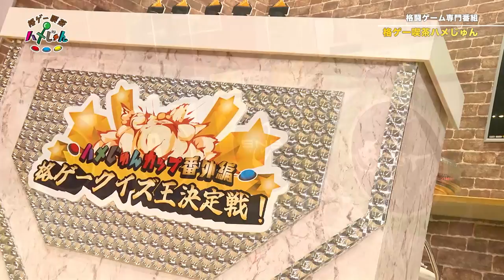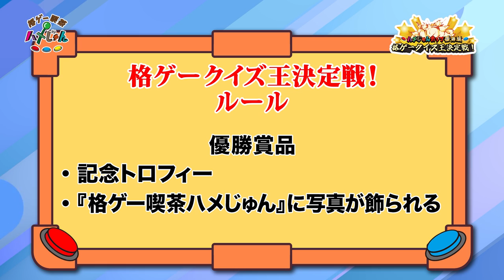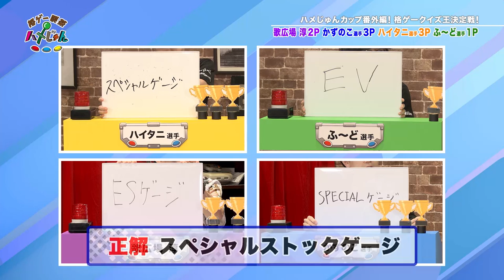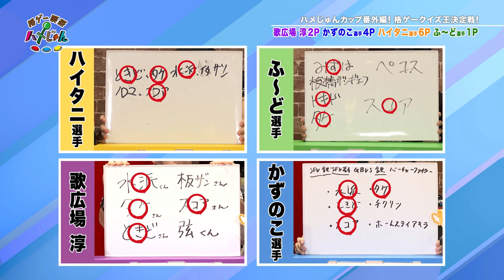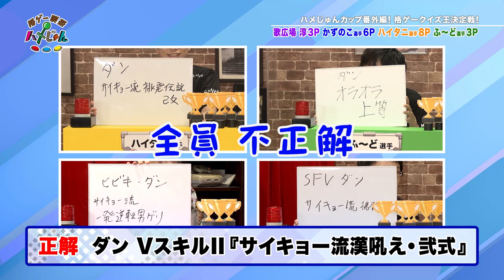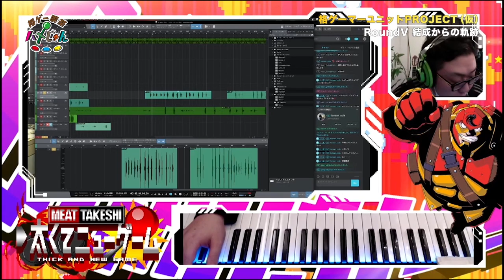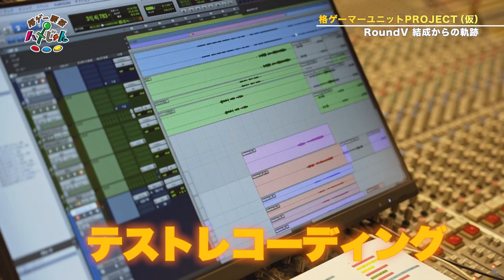【かずのこ・ハイタニ・ふ~ど】格ゲー喫茶ハメじゅん【第101回】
『格ゲー喫茶ハメじゅん』第101回も特別企画をお届けします！
題して、『ハメじゅんカップ番外編 格ゲークイズ王決定戦！』！
今回は、ゲストにかずのこ選手、ハイタニ選手、ふ~ど選手をお迎えし、さらに歌広場淳も加えた4名が2週にわたって格ゲークイズに挑戦！
はたして、どんな問題が出題されるのか！？

TOKYO MX『格ゲー喫茶ハメじゅん』
第101回ゲスト：かずのこ / ハイタニ / ふ~ど

第102回(2021/9/10放送)も『ハメじゅんカップ番外編 格ゲークイズ王決定戦！』後半戦をお届けします！
引き続き、かずのこ選手、ハイタニ選手、ふ~ど選手、歌広場さんに回答していただきます！
はたして格ゲークイズ王の座に輝くのは一体誰なのか！？